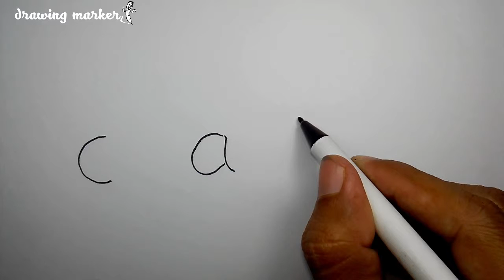WOW... Lets turn the word CAT into a cartoon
How to turn words CAT into a cartoon. What do you think my video above? Thanks